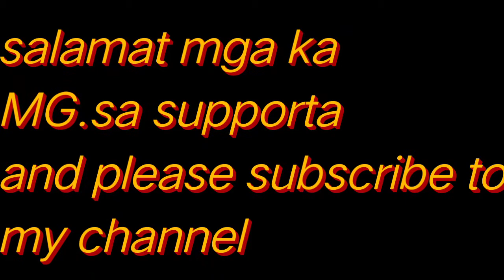slight view From finish to unfinish of D.I.Y airgun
air gun tank price,
air gun tank diy,
air gun tank homemade,
air gun tank repair,
airgun tank refill,
airgun tank bag,
diy airgun tank,
pcp airgun tank,
airgun tank homemade,
big tank air gun,
airgun co2 tank refill,
co2 tank air gun,
air gun long tank,
making air gun tank,
airgun tank price,
pvc air gun tank,
airgun scuba tank